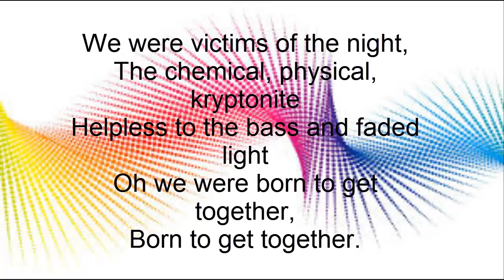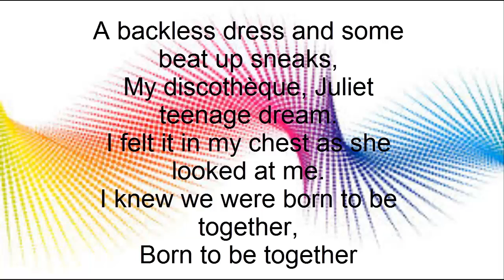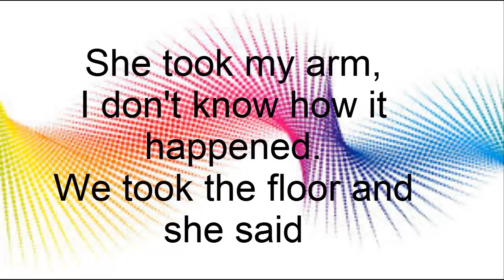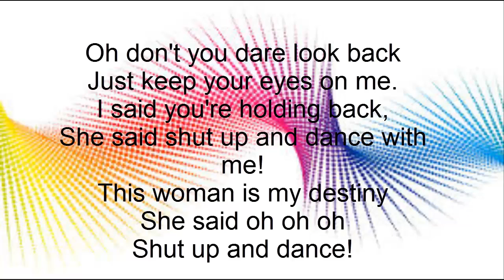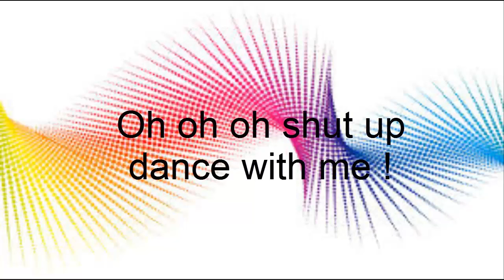Walk the moon - Shut UP and ... ,,Lyrics''